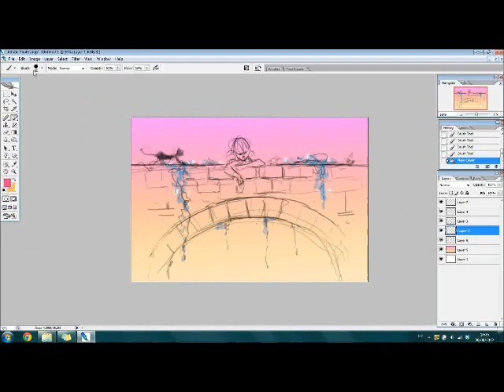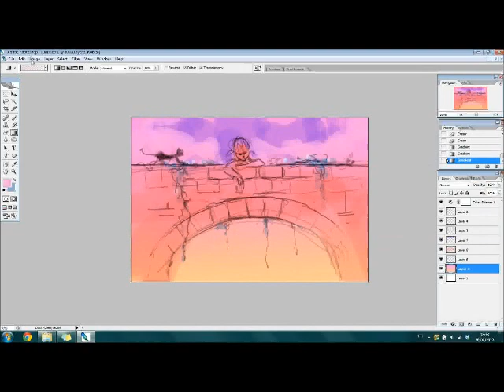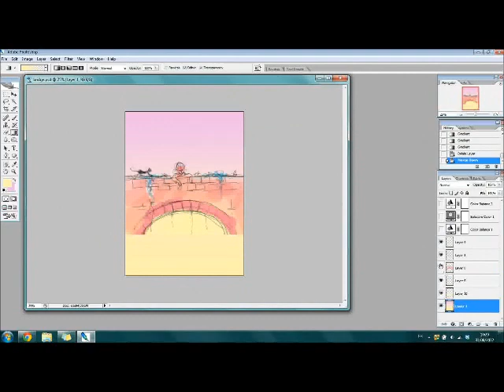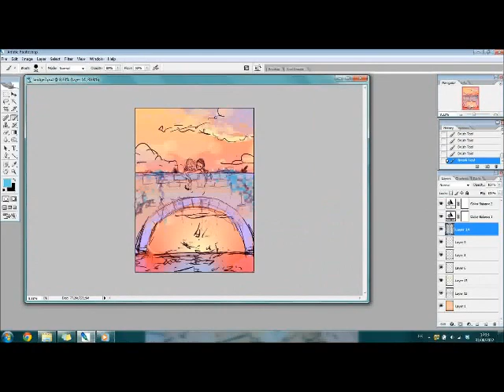Les promesses d'une romance Speed Digital Painting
Digital painting made with photoshop CS2